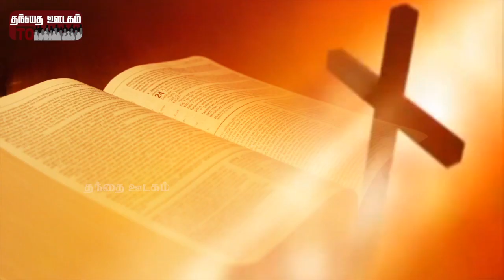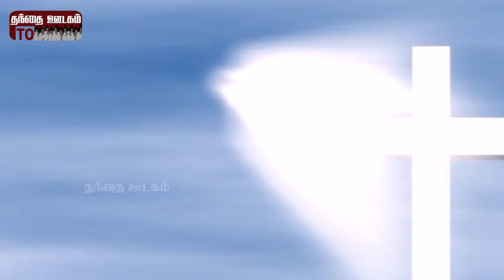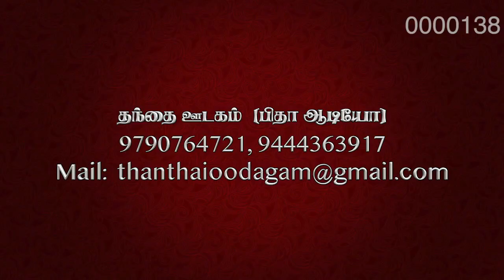மீட்பு உண்டோ | ஞா. பெஞ்சமின் | Meetpu Undo | G. Benjamin | Grace Karunaas